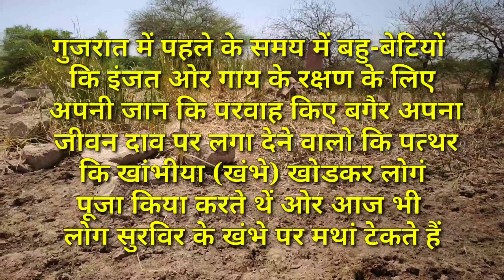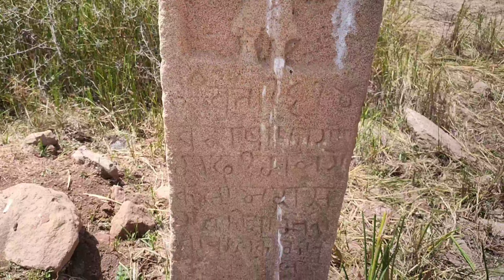Saurashtra Jhalawad Na Aitihasik Paliya | સૌરાષ્ટ્ર ઝાલાવાડના ઐતિહાસિક પાળિયા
સૌરાષ્ટ્ર ઝાલાવાડના ઐતિહાસિક પાળિયા

Saurashtra Jhalawad Na Aitihasik Paliya

સૌરાષ્ટ્ર ઝાલાવાડ ના સુરવિરો ના પાળીયા
સુરવિરો ના પાળીયા